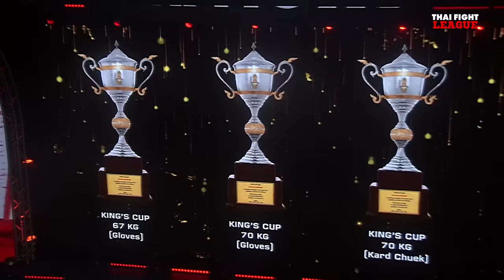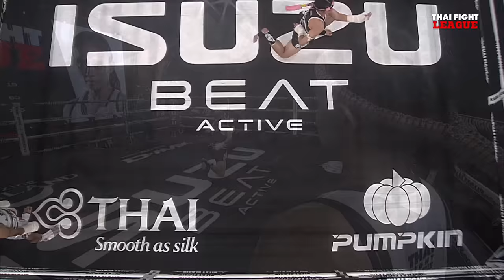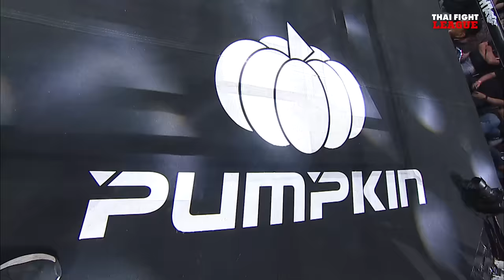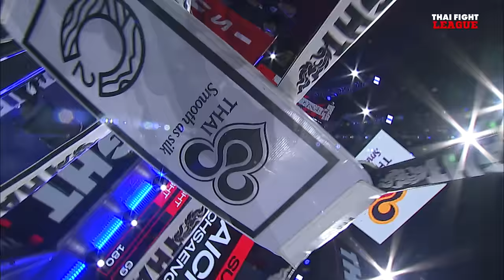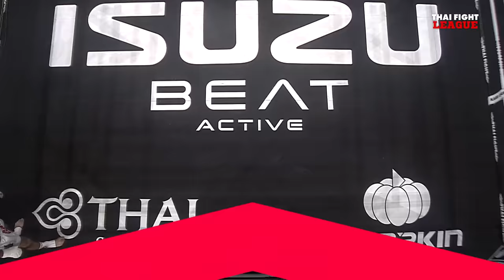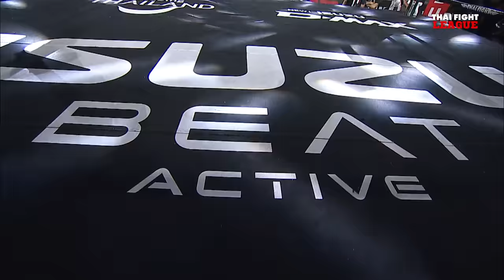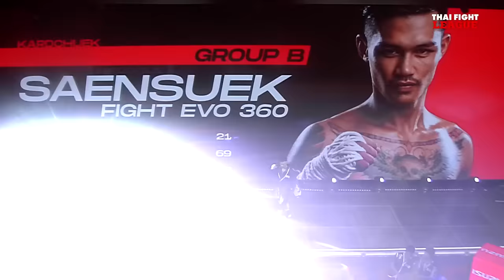THAI FIGHT LEAGUE 25 [FULL] | ไทยไฟท์ลีก 25 วันที่ 17 ธ.ค. 2566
THAI FIGHT LEAGUE วันอาทิตย์ที่ 17 ธันวาคมนี้ มาลุ้นเดือดกับมวยรอบรุ่น 69 กก. “เวสสุวรรณ ภ.เจริญแพทย์” ชิงแต้มกับ “จอมโหด สิงห์โรตารี่” และ “แสนศึก ไฟท์ อีโว  360” ขอหักกับ “ยอดเทวินทร์ ม.ราชภัฎหมู่บ้านจอมบึง” แล้วมาเร้าใจกับคู่มวย SUPER FIGHT ชายและหญิง นักชกไทยปะทะต่างชาติ พร้อมมาสาดอาวุธใส่กันแบบไม่ยั้ง

วันอาทิตย์ที่ 17 ธันวาคม 2566 (ถ่ายทอดสดการแข่งขัน)